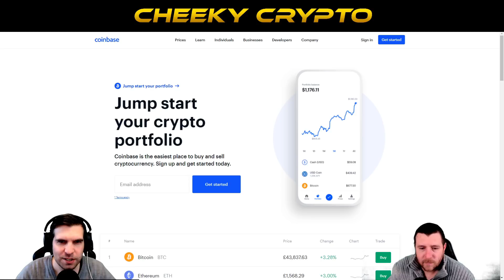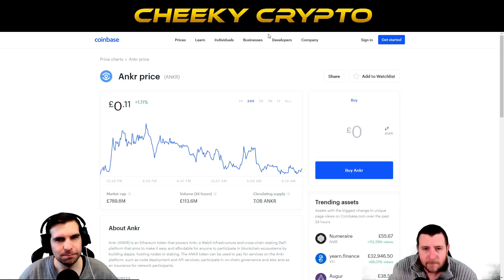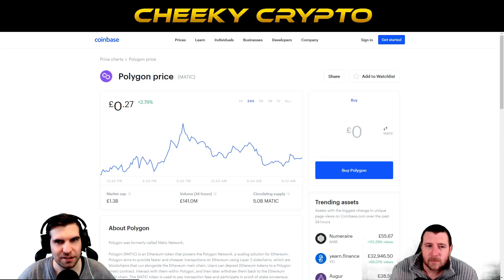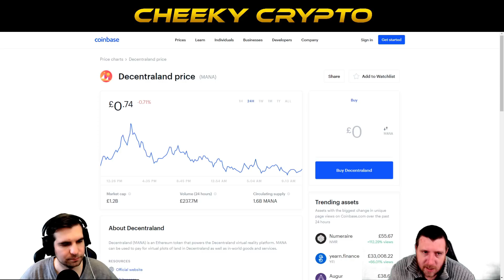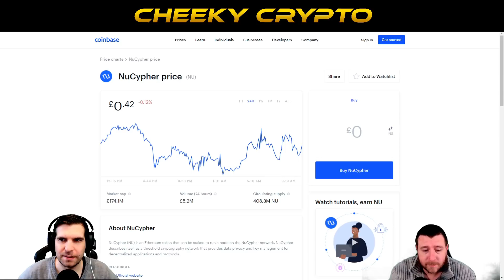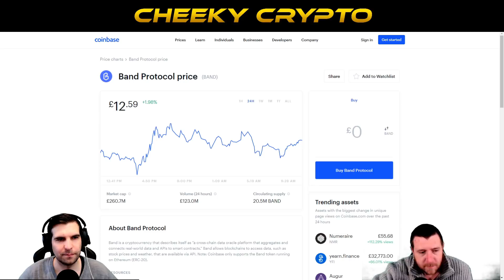🔥 5 Undervalued Altcoins On Coinbase 🔥 | 10x / 100x Altcoins? | Cheeky Crypto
These are our 5 undervalued altcoins on coinbase right now, these undervalued altcoins could be huge profit drivers in 2021!

In this cryptocurrency video we take a look at the latest crypto news and see what has been happening in the Cryptocurrency space in the last 24 hours.

00:00 Intro
01:50 Altcoin #1 - ANKR
05:22 Altcoin #2 - Ploygon (MATIC)
09:16 Altcoin #3 - Decentraland (MANA)
12:30 Altcoin #4 - NuCypher (NU)
16:09 Altcoin #5 - Band Protocol (BAND)
20:19 Remember to LIKE & SUBSCRIBE